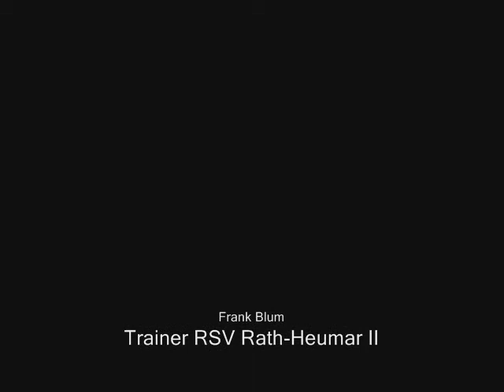09.03.08 Rath-Heumar - Südwest IV (Kreisliga C8)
Fazit der beiden Trainer